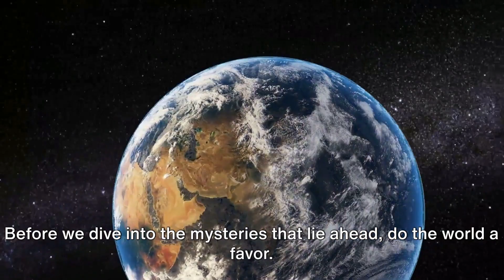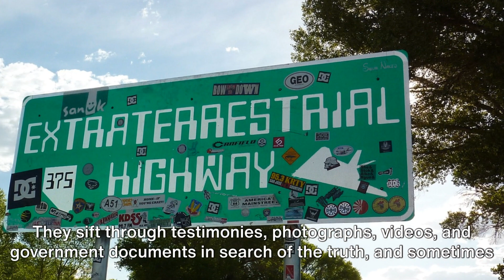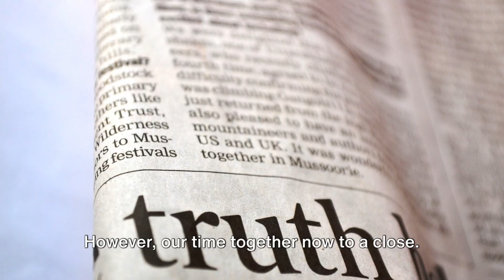The X-Files of the FBI 2023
In this captivating video, we dive into the enigmatic world of the FBI's X-Files and the fascinating realm of ufology. We explore unverified information and theories surrounding these intriguing subjects. 👽

Join us as we unravel the mysteries surrounding the classified files that have intrigued and captivated conspiracy theorists for decades. Discover the secrets hidden within the X-Files, and delve into the realm of ufology, where sightings of unidentified flying objects have sparked endless debates and speculation.  🛸

From alleged government cover-ups to extraterrestrial encounters, our comprehensive exploration brings you compelling insights into the unknown. Be prepared to question everything you thought you knew!

Don't miss out on this thrilling adventure! 🔍👽 It's time to unlock the truth together!